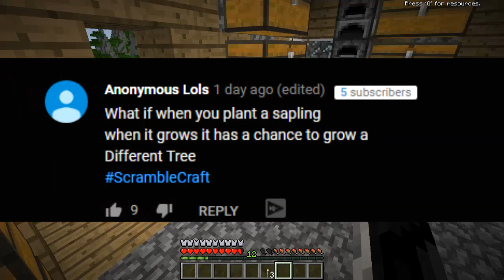Minecraft - SECRET TREASURE VAULT! (Scramble Craft)